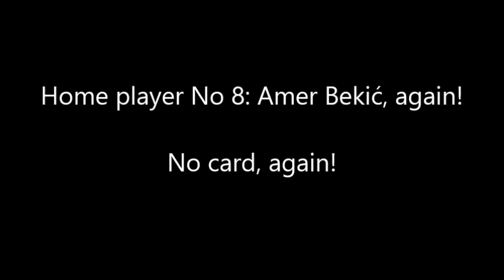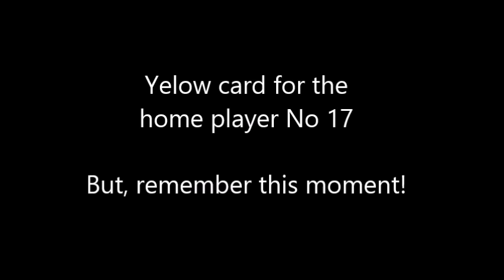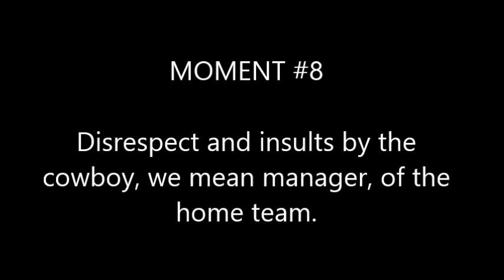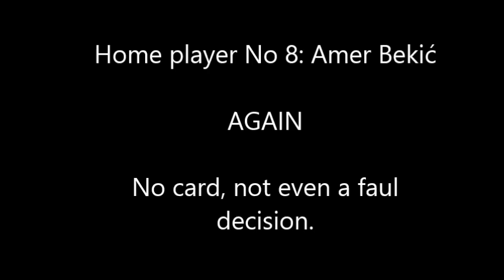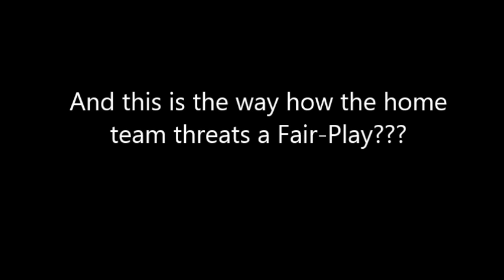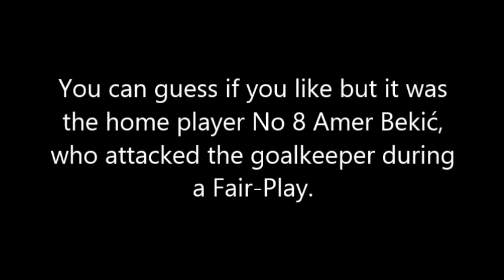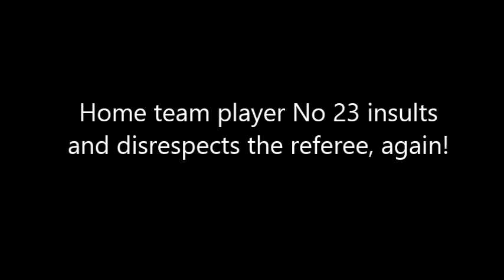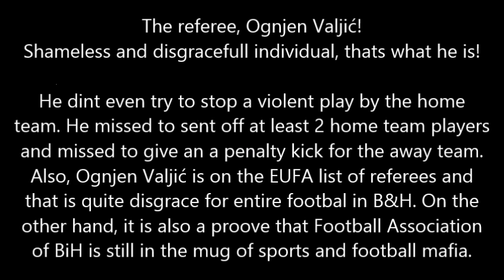Shameless and Disgracefull decisions by Ognjen Valjic (Tuzlanski.ba)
Sramotno suđenje Ognjena Valjića